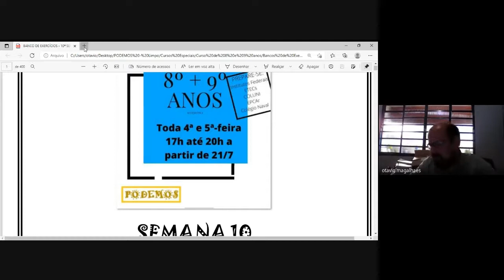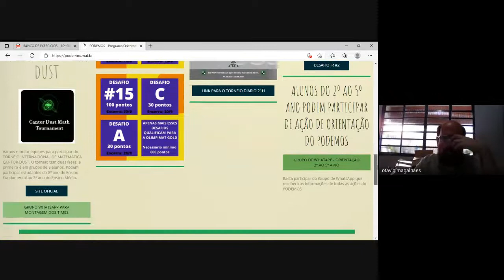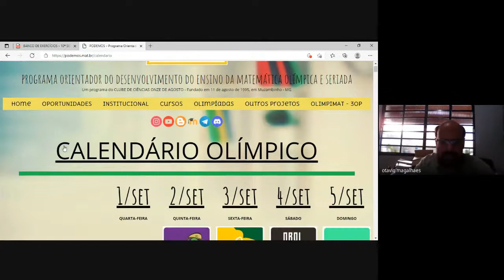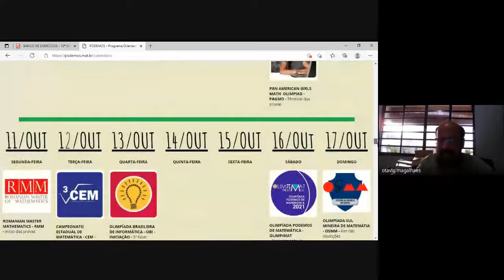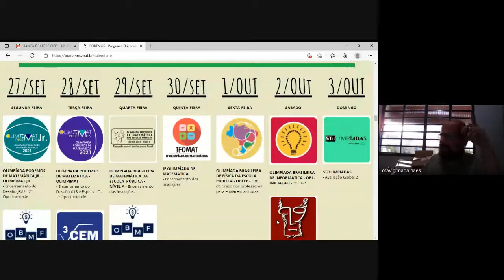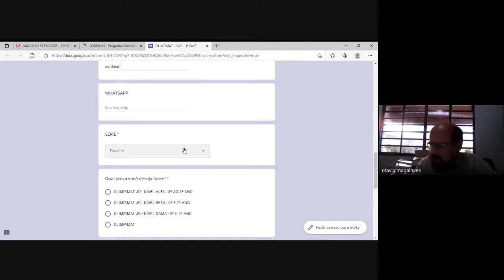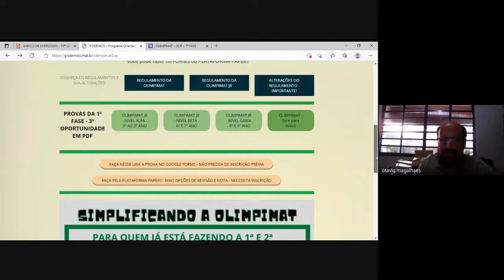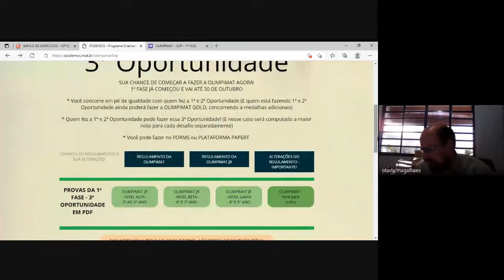CONVERSAS MOTIVACIONAIS - CURSO 89